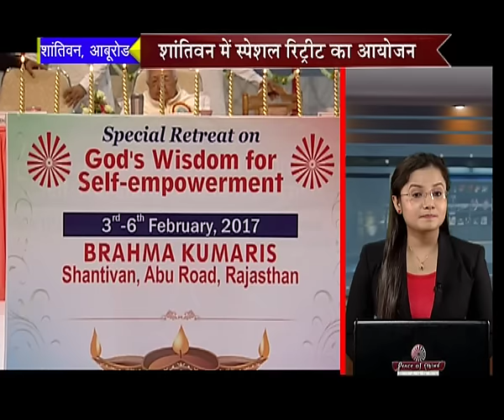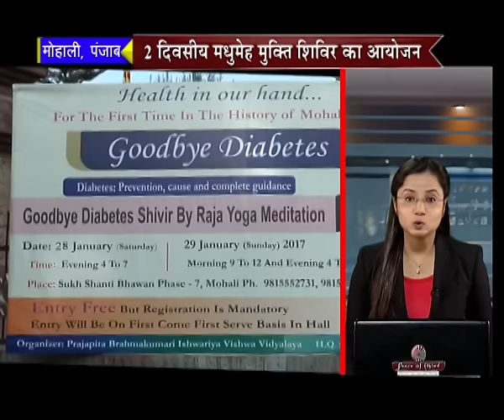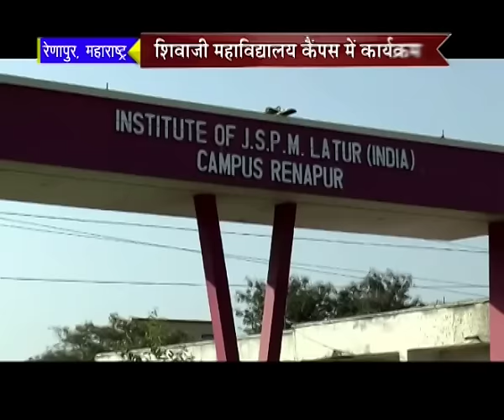Peace News - 04 February 2017 - Brahma Kumaris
HEADLINES:

1. Special Retreat on "God's Wisdom for Self-Empowerment" at Shantivan in Abu Road, People gathered from various parts of the country

2. Program on theme "Wisdom for Blissful Life" at Shanti Sarovar in Hyderabad, Life Management Specialist BK Shivani revealed effective solutions

3. Seminar organised for Administrators at Jagannathpuri in Odisha, Thrown Light on the subject "Empowering Administrators for Good Governance"

4. Retreat at Happy Village in Chennai, Rajyoga necessary for Joyous Life

5. 2 Days Diabetes Relief Camp organised at Mohali in Punjab, Emphasis on Food, Thought & Exercise for diabetes prevention

6. National Conference at Gujarat Vidyapith University in Ahmedabad, Brainstorming on the subject "Global Peace & Psycho-Social Science", Invitation to Brahma Kumaris also

7. "Save Daughter, Empower Daughter" Campaign at Renapur in Maharashtra, Initiatives on Women Empowerment continued at Sambalpur in Odisha

8. Autumn Animal Fair organised by Bharatpur Municipality in Rajasthan, Participation of Brahma Kumaris, Presented Tableau of Live Goddesses along with Village Upliftment Exhibition

Organizer: Brahmakumaris